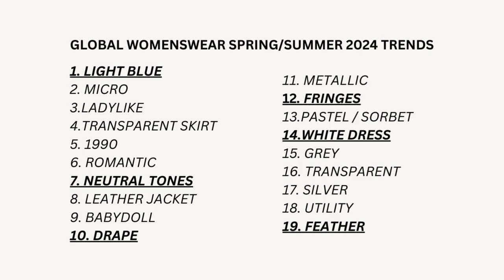TOP SPRING SUMMER 2024 WOMENSWEAR TRENDS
Going trough my favourite looks for womenswear spring summer 2024 looks based on popular trends. All information concerning fashion trends and runway shows are from Tagwalk (free fashion engine).

00:00 - intro
00:07 - feather
00:16 - white dress
00:41 - fringes
00:58 - drape
01:24 - neutral tones
01:40 - light blue
01:58 - my top looks
02:04 - outro

-fashion brands mentioned-
1. 16Arlington
2. 3.1 Phillip Lim
3. Aaron Esh
4. Acne Studios
5. AKNVAS
6. Akris
7. Alainpaul
8. Alberta Ferretti
9. Alessandra Rich
10. Alexander McQueen
11. Altuzarra
12. Andreas Kronthaler for Vivienne Westwood
13. Andreadamo
14. Atlein
15. Bibhu Mohapatra
16. Blumarine
17. Bottega Veneta
18. Buci
19. Burberry
20. Carolina Herrera
21. Carven
22. Chet Lo
23. Christian Siriano
24. Christopher Esber
25. Dawei
26. David Koma
27. Del Core
28. Dennis Basso
29. Dion Lee
30. ELENAREVA
31. Elisabetta Franchi
32. Emilia Wickstead
33. Emporio Armani
34. Enfants Riches Déprimés
35. Erdem
36. Ermanno Scervino
37. Eric Bompard
38. Etro
39. Fendi
40. FFORME
41. Fashion East
42. Feben
43. Ferragamo
44. Genny
45. GCDS
46. Givenchy
47. Han Kjobenhavn
48. Hector Maclean
49. Heliot Emil
50. Helmut Lang
51. Huishan Zhang
52. Issey Miyake
53. Jacquemus
54. Jawara Alleyne
55. Jil Sander
56. LaPointe
57. LaQuan Smith
58. LITKOVSKA
59. LoveShackFancy
60. Mame Kurogouchi
61. Marrknull
62. Max Mara
63. Missoni
64. MITHRIDATE
65. Mirror Palais
66. Mugler
67. MSGM
68. Nina Ricci
69. NuNu&NoNo
70. Ottolinger
71. Paloma Wool
72. Paul & Joe
73. Peter Do
74. Philosophy di Lorenzo Serafini
75. Polo Ralph Lauren
76. Prabal Gurung
77. Prada
78. Pressiat
79. Proenza Schouler
80. Rabanne
81. Ralph Lauren
82. Retrofête
83. Rick Owens
84. Roksanda
85. ROWEN ROSE
86. Ruohan
87. SAFIYAA
88. Sandro
89. Schiaparelli
90. Shiatzy Chen
91. Sportmax
92. Staud
93. Stella McCartney
94. Susan Fang
95. Supriya Lele
96. Tanner Fletcher
97. The Attico
98. The Row
99. Theunissen
100. Theory
101. Theunissen
102. Tove
103. Tory Burch
104. Tom Ford
105. Ujoh
106. Uma Wang
107. Undercover
108. Valentino
109. Vaillant
110. Versace
111. Victoria Beckham
112. Vivetta
113. WE11DONE
114. WEINSANTO
115. Wiederhoeft
116. Who Decides War
117. Yuhan Wang
118. Zimmermann
119. Zomer

Kinetics by | e s c p |

-tags-

Spring essentials, Spring 2024 essentials, Trends I'm excited for, trends, trends I'm loving, Spring fashion trends, Spring fashion, styling, spring fashion 2024,